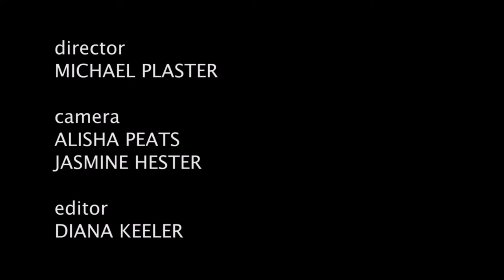I Feel Sin Comin' On [scene]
A scene from the play "I Feel Sin Comin' On" by Michael St. John